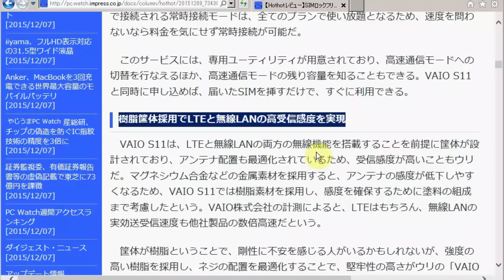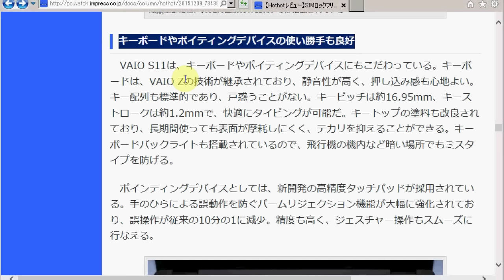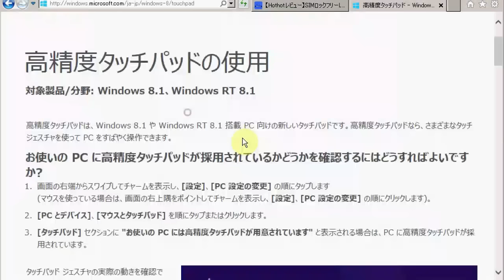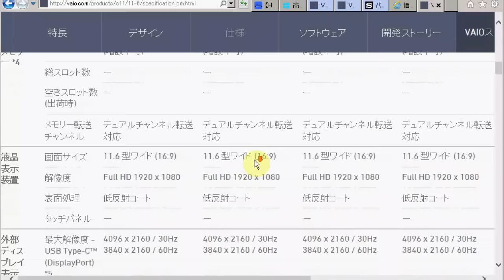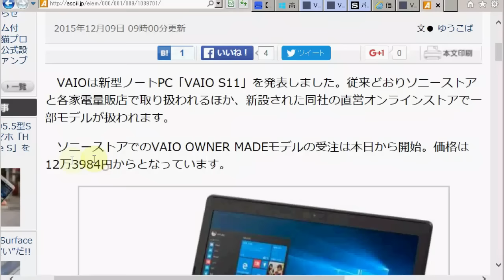VAIO S11を速攻Webﾁｪｯｸ!!(VAIO Pro 11の後継機種的。十分納得できる価格設定だと思う)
VAIO S11が登場しましたよ～。一言で言えば、VAIO Pro 11の後継機種的なヤツですけどね。
…で、この記事が特徴をよくまとめているので、これを最初にざっとチェックしてみます。

「VAIOシリーズで初めて、SIMロックフリーのLTE機能を内蔵」
したよ、と。

「樹脂筐体採用でLTEと無線LANの高受信感度を実現」とありますね。なるほど、それで強度が保たれるのであればその方が絶対良いよね、電波的には。

「LTEはもちろん、無線LANの実効送受信速度も他社製品の数倍高速」なんだって。

…で、
「920g～940g」
というのが凄いよね～。VAIO Pro 11よりは重くなってたりするんだけど、VGA端子とか有線LANポートとか持っているのにこの重さを実現しちゃってるのは凄いよね。

「キーボードやポイティングデバイスの使い勝手も良好」
と書いてありますけど、はっきり言ってここは全くアテになりません。どのメーカーもそうですけど、こういう数値で表すことが難しいところは、悪くなっていても改善したというのが当たり前ですからｗ

…なので、実際に使ってみなければ何とも言えません。純粋に見た目だけで判断すれば、キーボードはVAIO Pro 11の頃よりは多少はマシになったかも、という予感はしますけど、タッチパッドに関しては嫌な予感しまくりですねｗ。ちなみに、ここに書いてある、高精度タッチパッドって何？と思う人いると思うんだけど、

これはWindows用語でして、非常に意味が曖昧です。

少なくとも、高精度タッチパッドというのは、検出精度高い低いを意味するのではなく、Windowsにどれだけ適合しているか、を意味することであって、ましてやタッチパッドが使いやすいかどうかとはほぼ関係ない指標である事に注意する必要があります。

…でとりあえずだいたいの事は分かったので、じゃあ値段はどうなのよ、ということなんですけど、これが意外にそれほど高くないんだよね。

はっきり言って、VAIO株式会社になって以来、コストパフォーマンスという点では全く期待外れの製品の連続だったので、Surfacebook並の価格を覚悟したんだけど、142,344円からだって。しかも税込みでだからね。税抜きだと、131,800円つうことですね。
この値段ならば、メチャメチャ納得の価格じゃね？、だってLTEもついてこの値段ですからね。

…という事で、これは結構有力な機種ですよ～、まさかVAIOさんがこれほど他社にガチンコ勝負できるモバイルPCを出してくるとは想像してませんでしたよ、てっきりウルトラニッチな隙間市場で生き残りを図るのかと思ってたんだけど、結構普通の人も理解できる機種ですし、魅力的に感じる機種なのではないかと。